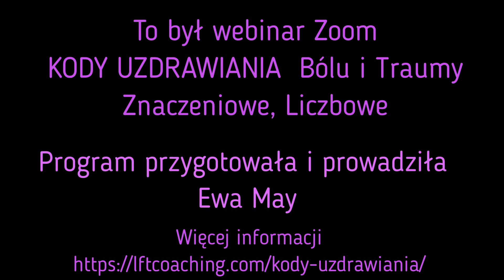Webinar Zoom - Kody Uzdrawiania - prowadzi Ewa May - fragment.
Jest to fragment webinaru o KODACH UZDRAWIANIA chronicznego bólu i traumy, za pomocą indukowania kodów znaczeniowych i liczbowych.  Webinar odbył się w niedz 22 listopada 2020. Ewa May stosuję tę metodę z dużym powodzeniem już ok 18 lat.  Ewa zapozna Was z tematem i nauczy tej techniki.  Pokaże krok po kroku jak te kody generować i jak się nimi posługiwać.

Można zamówić nagranie całego webinaru  video razem z planszami pomocniczymi.

Możliwe są też sesje indywidualne z Ewą May  przez Skype.